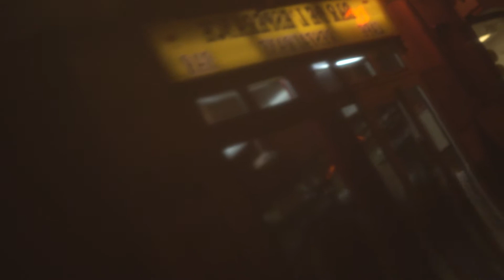Des jours #49 - Perception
"Des jours" est un journal filmé réalisé par Patrick Muller.
Les vidéos, poétiques, décalées, réflexives, contemplatives sont postées quotidiennement.